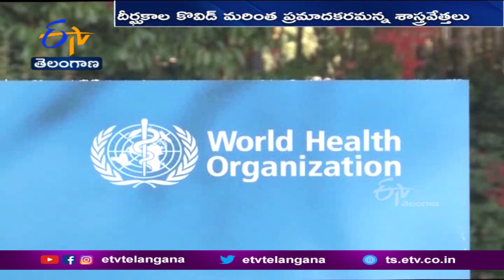Long-Term Covid is More Dangerous : Scientists | దీర్ఘకాల కొవిడ్‌తో ప్రమాదం : శాస్త్రవేత్తలు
కొవిడ్ సోకినా..లక్షణాలు లేవని అలసత్వం వహించొద్దని శాస్త్రవేత్తలు సూచిస్తున్నారు. కరోనా నియంత్రణకు జాగ్రత్తలు తీసుకోకపోతే అది దీర్ఘకాలంగా ఉండి... అత్యంత ప్రమాదకరంగా మారుతుందని హెచ్చరిస్తున్నారు